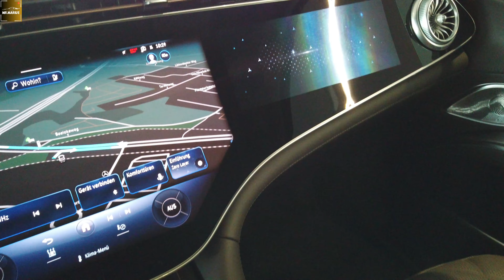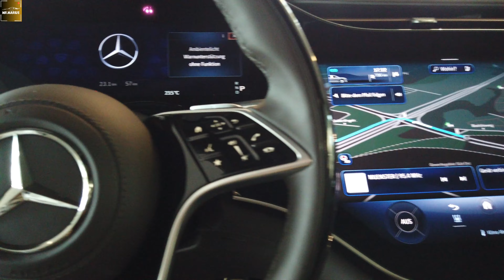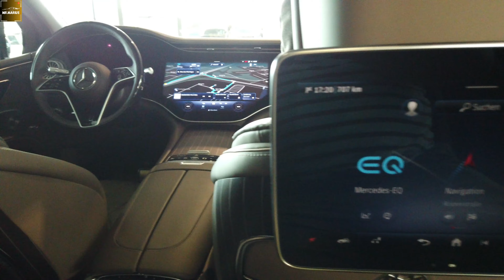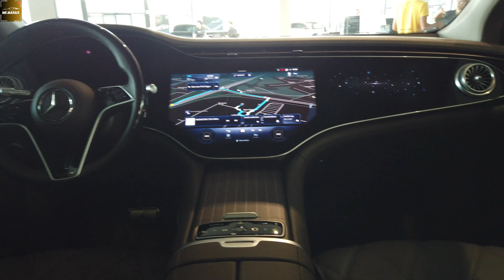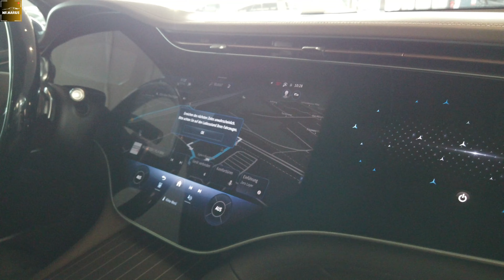The innovative design and technologies of the Mercedes EQS Maybach